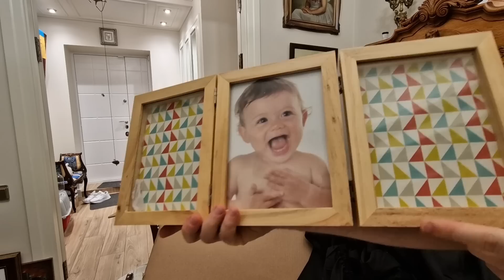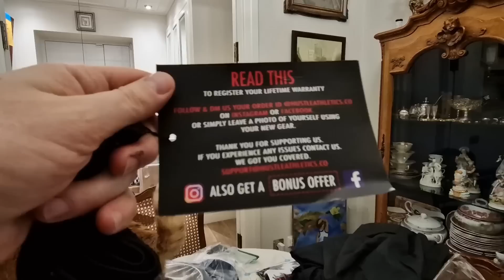Ну и посылка СВАЛКЕ ДОЛОЙ